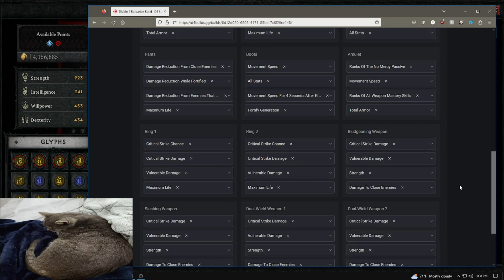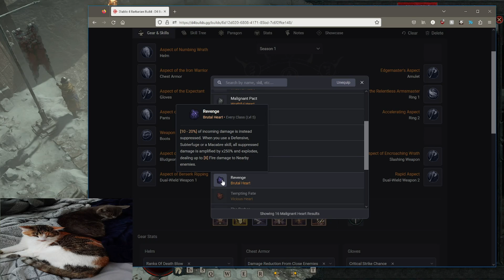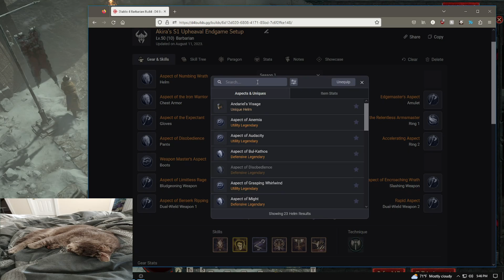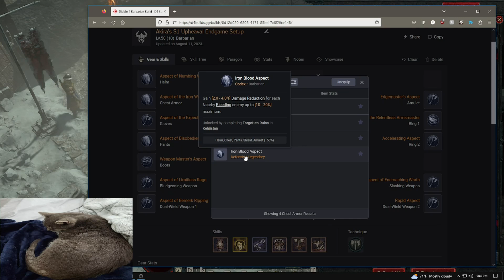Diablo 4 | Season 1 Upheaval Walking Arsenal Barbarian Endgame Setup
Hey all, I'm here to provide the updated guide for my Upheaval WA Barbarian! Lots of overlap from the original guides but I have notes about Malignant Heart usage and a completely redone Paragon Board. Enjoy!

Intro: 0:00
Skill Tree: 1:10
How to Weapon Swap: 4:17
Legendary Aspects: 5:35
Paragon Board: 9:08
Malignant Hearts: 16:01
Alternatives: 19:10
NM Dungeon Gaming: 24:06